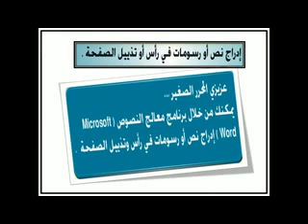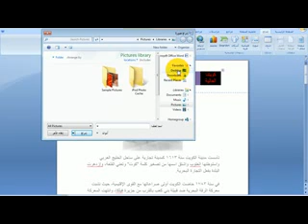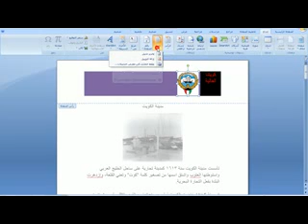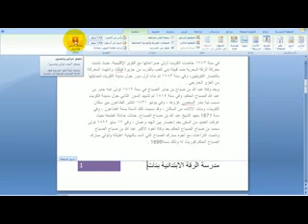grade4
"الصف الرابع" "الفصل الدراسي الثاني" "برنامج معالج النصوص" "درس5ج1"إدراج نص أو رسومات في رأس أو تذييل المستند